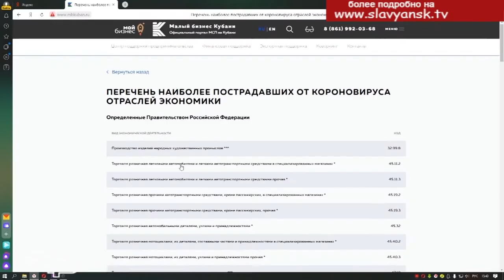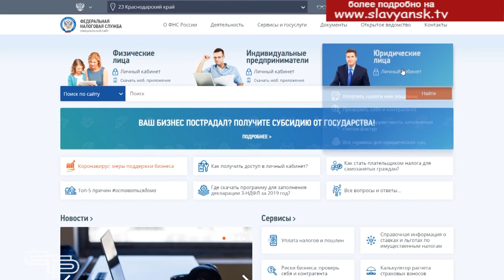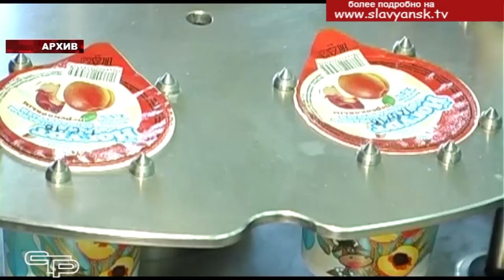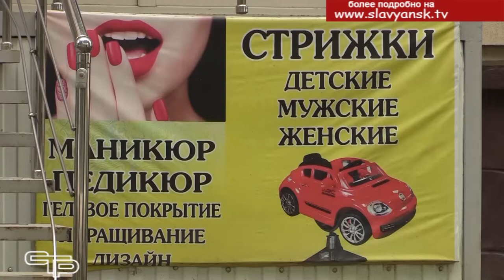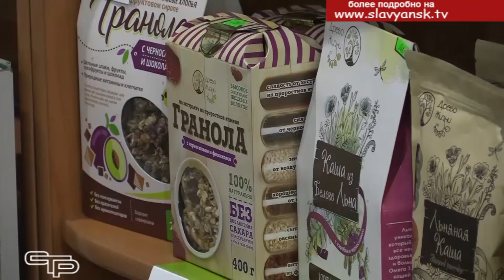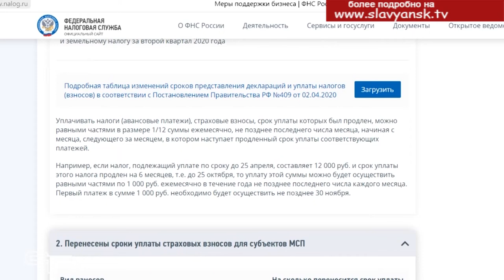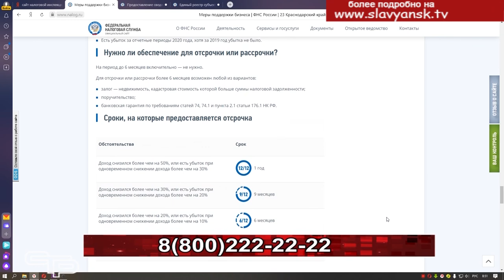Субсидии для предпринимателей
Для того, чтобы поддержать бизнес, который пострадал в связи с распространением коронавирусной инфекции, государство предложило выплату субсидий. При этом, данная выплата налогом не облагается. Прием заявлений на субсидию начался с 1 мая